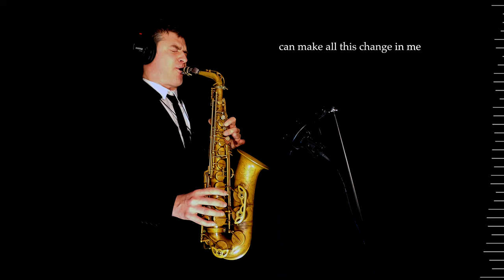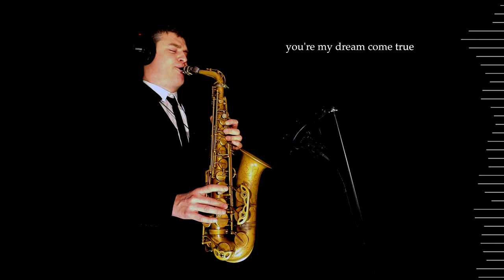ONLY YOU - Buck Ram - Alto Sax - Free score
A simple yet powerful and unforgettable melody with lyrics that speak straight to your heart.

"Only you can make all this world seem right
Only you can make the darkness bright
Only you and you alone can thrill me like you do
And fill my heart with love for only you"

Sounds comforting? it does to me.

Free score:
Eb score